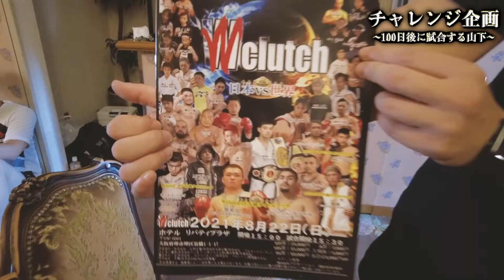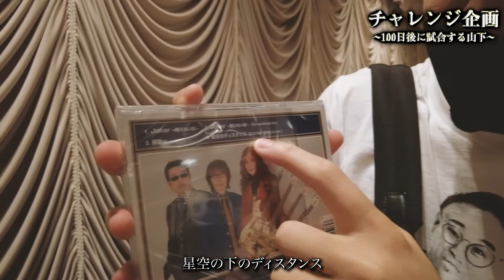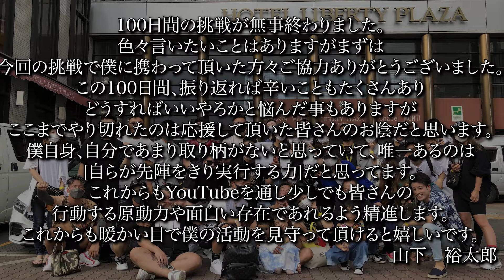【試合出ます】本気の殴り合い！勝敗はいかに・・・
ようやく山下のチャレンジに一幕が降りました。
挑戦する毎に自分との戦いと言いながらも前線に出る山下裕太郎にはメンバーもみんな助けられてきました。

山下裕太郎そのものが出せたこの期間多くの人に応援してもらい仲間としても嬉しい限り🙏

今後の山下裕太郎にも乞うご期待！！！

アイランド一同。

🔽-アイランド-メンバーinstagram

🔽-アイランド-メンバーTwitter

▫️編集者こにっちゃん